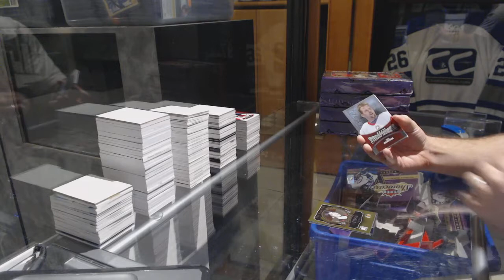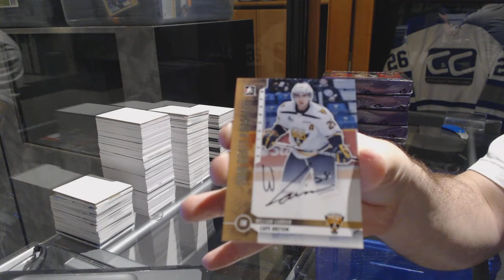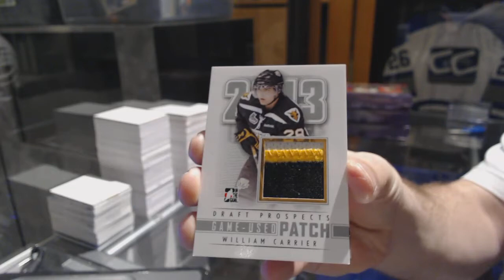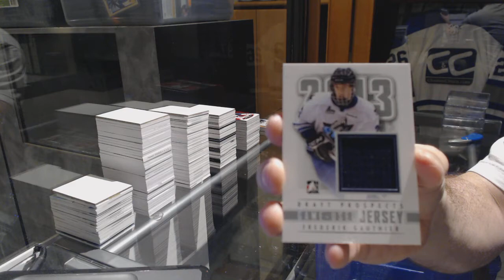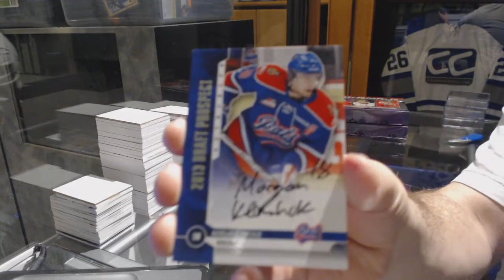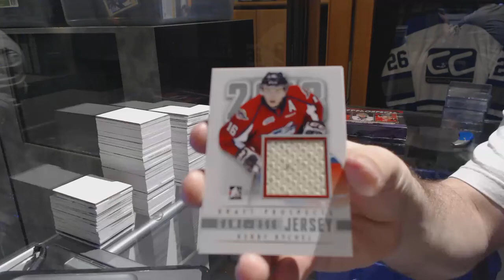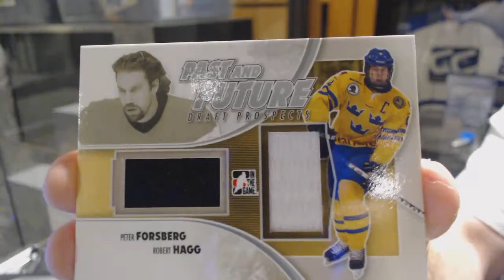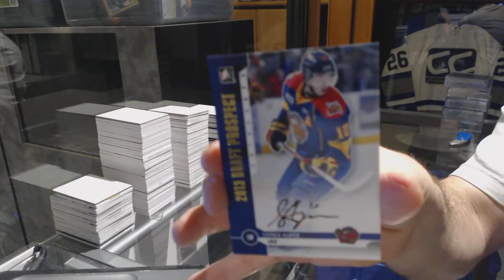12-13 ITG Draft Prospects Hockey 5 Box Box Break - C&C GB #7112